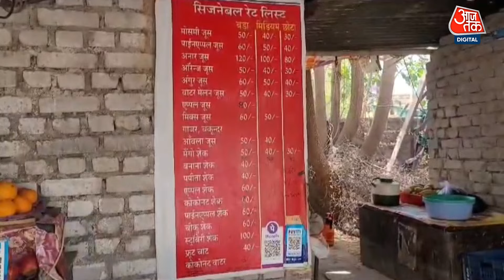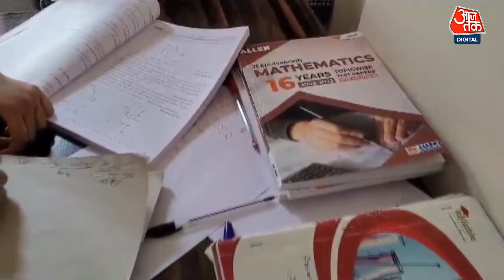Rajasthan News: Kota में कोचिंग सेंटर के बाहर जूस की रेहड़ी, बेटी ने क्रैक किया JEE मेन्स | Aaj Tak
कोटा में रोजगार की तलाश में पहुंचे एक परिवार की बेटी ने बड़े सपने को साकार करने में अपनी सफलता हासिल कर ली है। यहां एक कोचिंग इंस्टीट्यूट के बाहर जूस की छोटी सी दुकान लगाने वाले भरत कुमार की बेटी करीना ने जेईई-मेन्स एग्जाम को क्रेक कर लिया है। कोटा: कोटा की हवा में पढ़ाई का माहौल है, जो पढ़ने के लिए प्रेरित करता है।